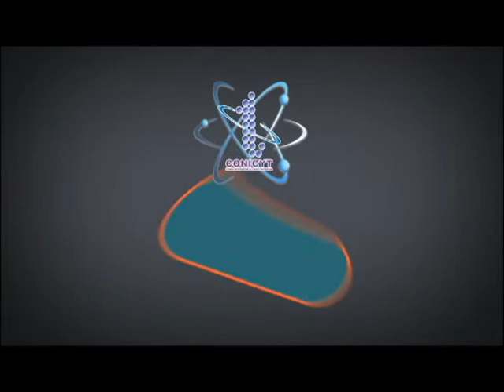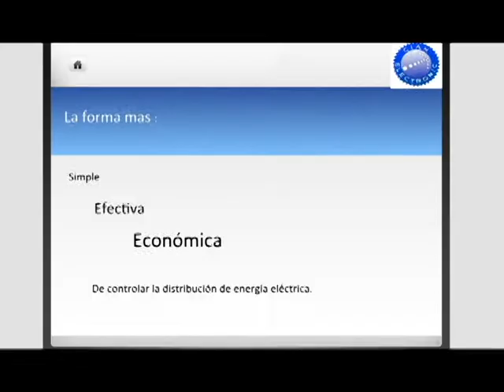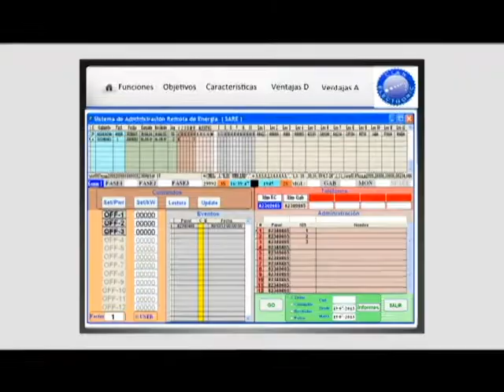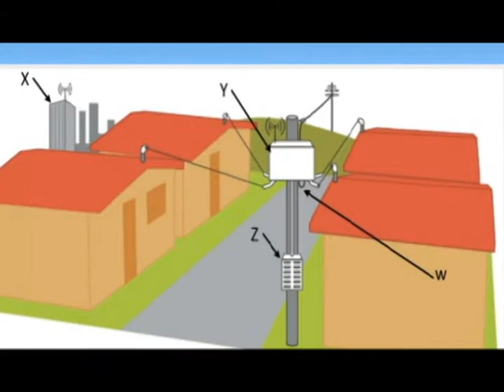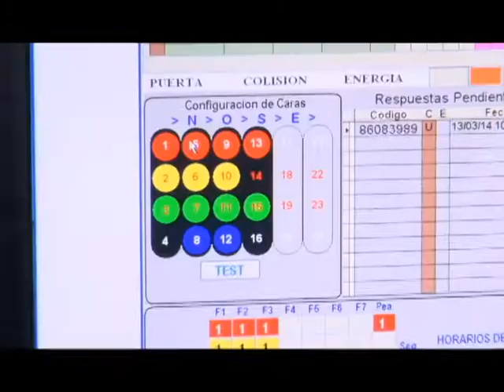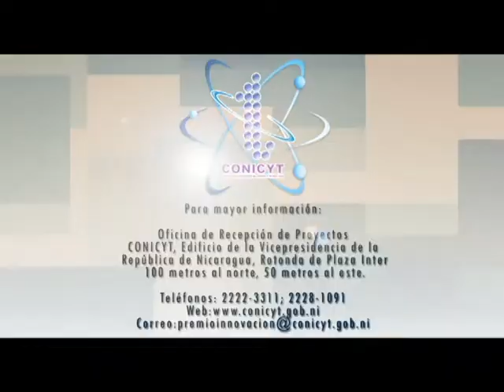Nicaragua Empresaria 10 de junio de 2014 parte 2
Editorial:
Comprometidos con la erradicación del trabajo infantil

Programa Especial:
Lanzamiento VIII Edición del Premio Nacional a la Innovación

Expositores:
Lic. José Adán Aguerri, Presidente del COSEP
General de Ejército en Retiro, Omar Halleslevens, Vicepresidente de la República
Ing. Telémaco Talavera, Presidente del CNU
Lic. Guadalupe Martínez; Directora Ejecutiva de CONICYT
Sr. José Marcel Sánchez, Ganador ediciones anteriores

Reportaje especial:
COSEP participa en conmemoración del Día Mundial contra el Trabajo Infantil